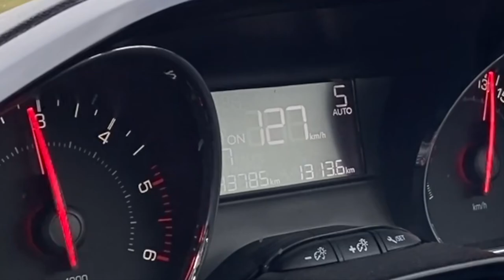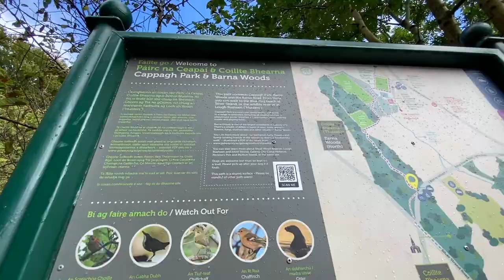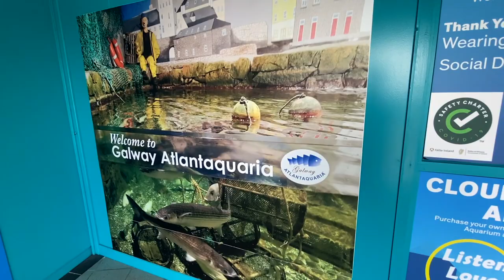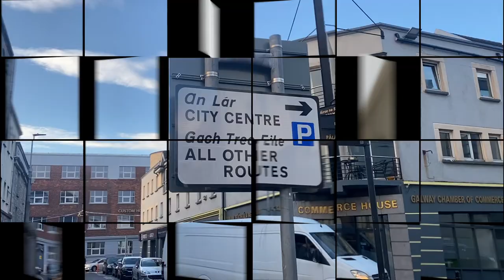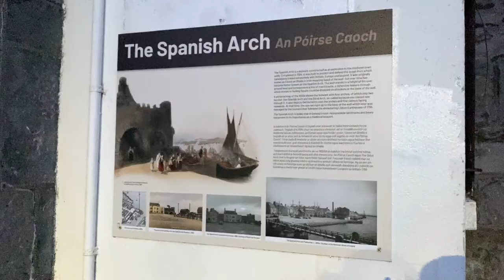FAMILY TRIP TO GALWAY! | TravelVlog | Pinoy Nurse in Ireland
Vlog Title: FAMILY TRIP TO GALWAY! | TravelVlog | Pinoy Nurse in Ireland

Galway is one of the brightest and most intriguing jewels of the West of Ireland. It marks the halfway point on the Wild Atlantic Way and is the only city on the entire 2500km route. The city is wild and bohemian, and at the same time full of culture, artistry, exceptional food and music. Let me take you to some of the most popular attractions here with my family. Enjoy!

Please dont skip ads :)